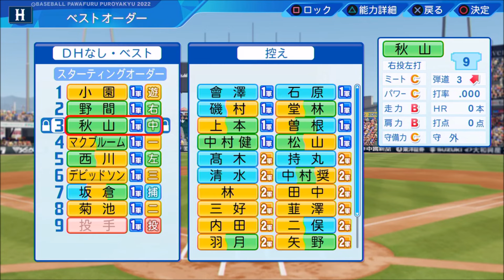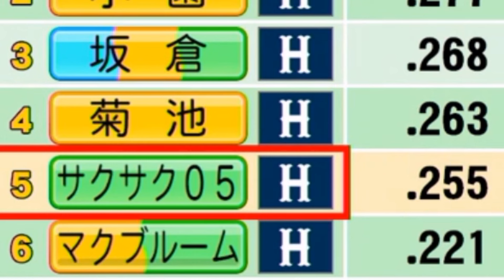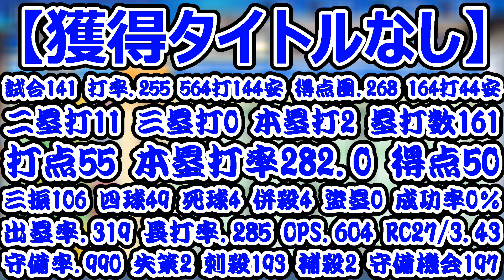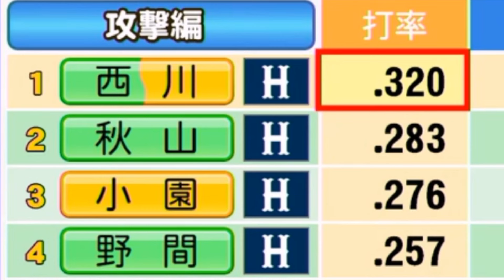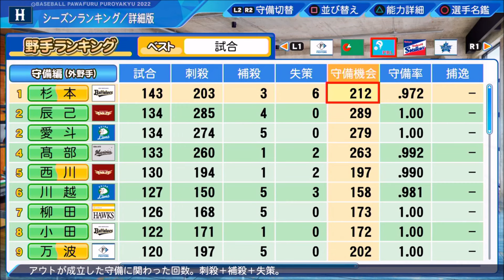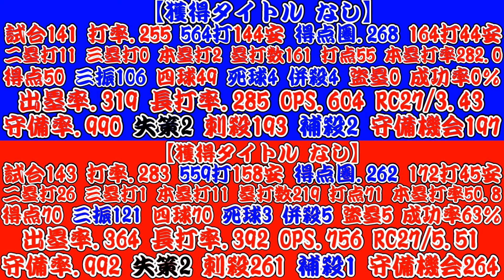【パワプロ2023】～広島東洋カープ・秋山翔吾～対決サクサクセス♯5【実況プレイ】